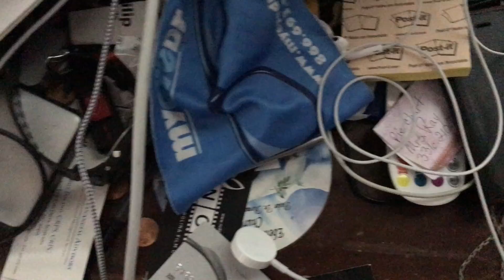Zhiyun Crane 2 - VLOG #19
So this isn’t really an interesting video but I just wanted y’all to know that I got a new gimbal and it’s cool.